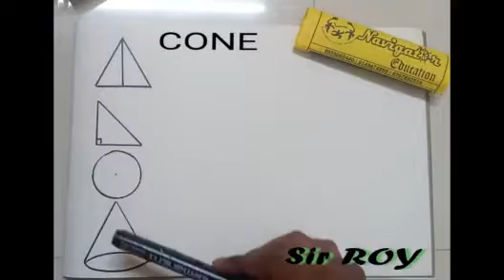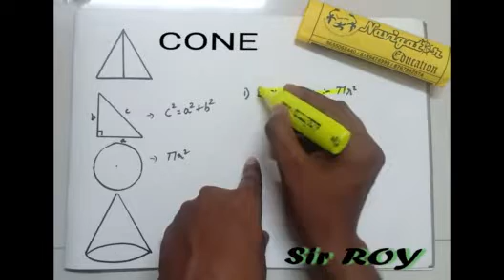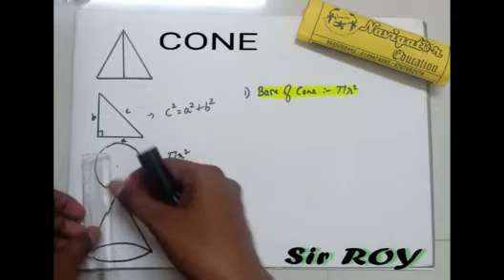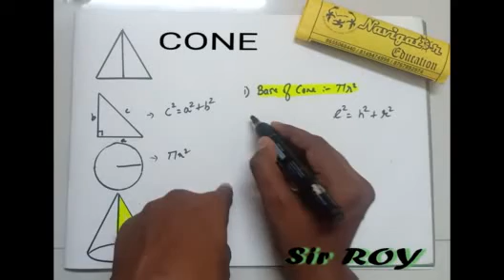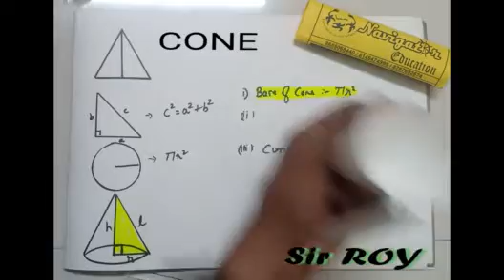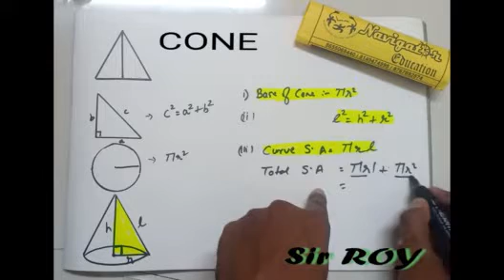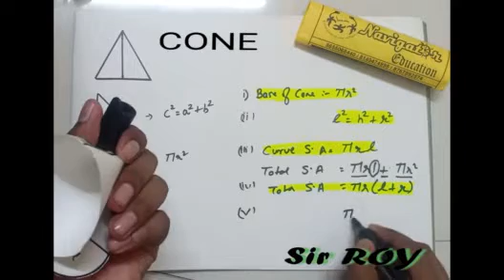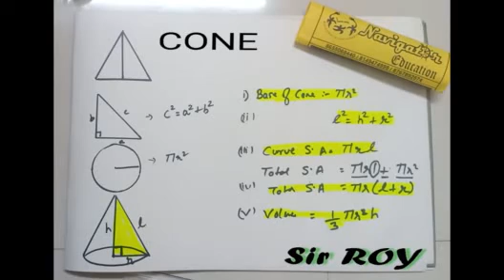MENSURATION FORMULA TRICKS of CONE/ CLASS 10th /SSC / 9th . MAHARASHTRA BOARD NEW SYLLABUS.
Learn all formula of cone
1. Base area of Cone
2. Slant height of the cone
3. Total surface area of cone
4. Curve surface area of cone
5. Volume of the cone.